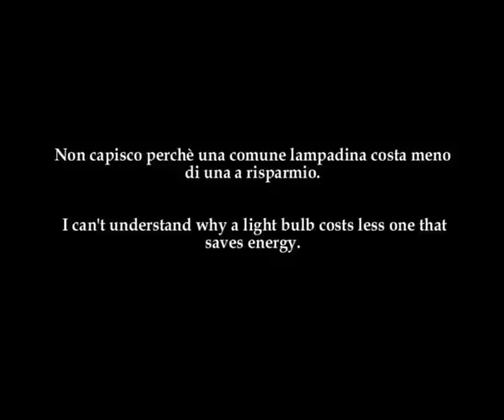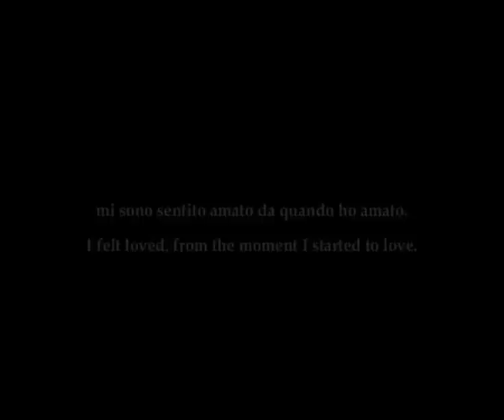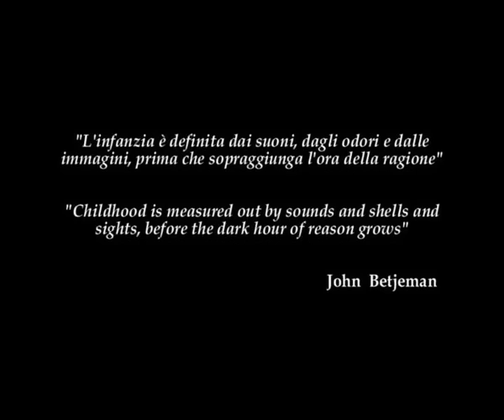IMPRINTS OF PEACE ROME 2010 Planet Responsibility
VIDEO ART
PERFOMANCE STREET ART
PAINTING IMPRINTS ROME
"A body in movement contains life, the testimony lies in seeing the traces of its movements, its imprints."

There are actions helping our soul to manifest itself
There are people praying in silence through a thought addressed to the neighbour
There is who abandones his fear discreetly,
bringing confidence on Earth
There is who tells another story with a simple smile
Who enjoys a simple flower feeds the planet on gratitude for life
Who look at his innermost self shares his essence
Who recalls Good defeats Evil

Claudio Arezzo di Trifiletti

An art that offers itself to the peace: this is the meaning of Claudio Arezzo's project "Pace a tutti gli ambasciatori italiani nel mondo". With this project the artist has offered portions of his work to the italian ambassadors in the world. Now he is fitness to an art not distracted, not distant or abstract. He understood that it is necessary talk to the power and not to act against it. The power must be freed from dark oppression of the libido dominandi; the power that should be helped to ennoble and rioriented itself from ego to the other. We know that the new under construction project will see to the ancestral cradle of the italic power: the city of Rome. This will begin to evoke a new idea of power: the power of peace and rebirth.

Simone Nicotra

Ci sono azioni che aiutano la nostra Anima a manifestarSi.
Ci sono persone che nel silenzio pregano attraverso un pensiero rivolto al prossimo.
C'è chi discretamente abbandona la paura,
portando sicurezza in terra.
C'è chi con un semplice sorriso racconta un'altra storia.
Chi gode di un semplice fiore nutre il pianeta di gratitudine per la Vita.
Chi guarda nel profondo condivide il suo essere.
Chi ricorda il bene vince il male.

Votare la pittura alla pace. Questo è l'intendimento di Claudio Arezzo, sin da quando ha pensato e costruito il progetto Pace a tutti gli ambasciatori italiani nel mondo. Con esso l'artista ha donato porzioni di una propria opera ai rappresentanti italiani all'estero, divenendo così testimone di un'arte non distratta, non distante, né impegnata in senso astratto. Egli ha così mostrato che occorre che l'arte dialoghi con i potenti, che agisca sul potere e non contro di esso. Un potere che va aiutato, riorientato dall'ego all'altro. Un potere che va liberato dall'oppressione cupa della libido dominandi, affinché operi per il bene primario e per il bello accessorio. Un nuovo progetto dell'artista guarda a Roma, culla ancestrale del potere italico e, forse, non solo italico. Che da Roma possa così fiorire una nuova concezione della sovranità e possa rigenerarsi l'idea capitale di un nuovo potere: il potere della pace e del rinascimento.

Simone Nicotra